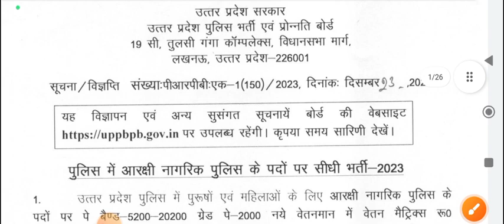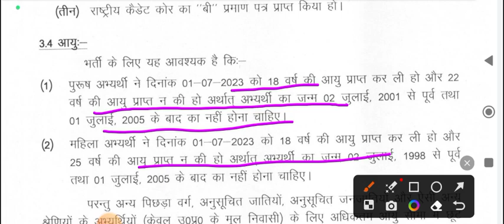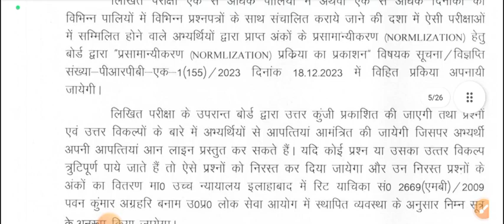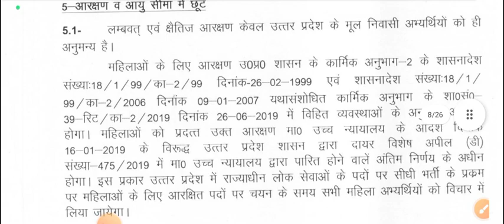UP Police New Vacancy / UP Police Constable Vacancy 2023 / up police vacancy latest news /